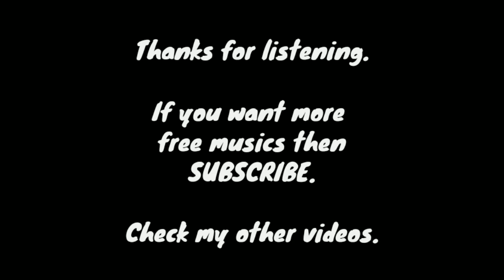(No Copyright Music) Epic Dramatic Music 'I Am Everywhere (Faster Version)'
This music is completely free! However, if you are willing to donate, then become our Patron
Even amounts as small as a dollar are big helps everyone, so thank you!

1)
Credit me! In most cases, this means posting a link to my channel or the video of the track you used. This takes about 10 seconds to do, while the track you’re using probably took me hours and hours (and hours). Doing this helps me keep the music free :)

2)
You may NOT use my music in an audio track that you intend to put into the Content ID system. This will result in false claims given to people who use my music in their videos. These situations are illegal and have resulted in people being banned from networks etc. DON’T DO IT.

3)
Okay, this one isn’t really mandatory haha. I'm constantly putting out more free music (and it's constantly getting better).

FAQ

Q: Can I use this for my project? Should I credit you?
A: Yup and yeah. See the above information.

A: Yes you can, kind dude.  (Become Our Patron)

Q: How should I credit you?
A: Just put the information right below this answer.
Track Name: I Am Everywhere (Faster Version)
Artist: Jihadi JC Chowdhury.